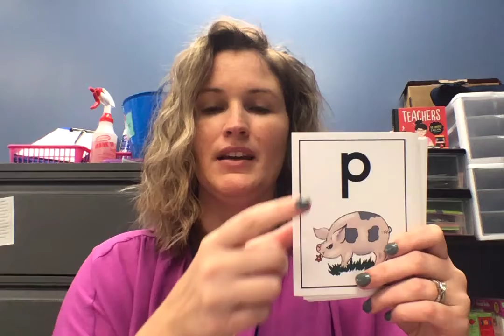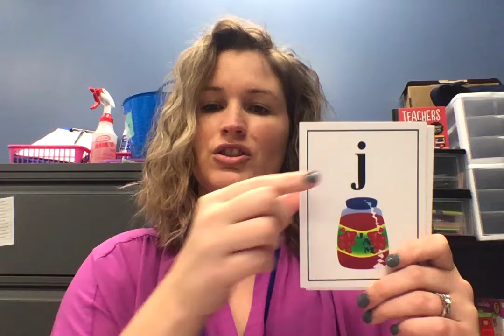OG Day 24